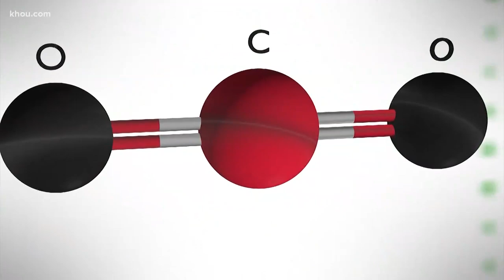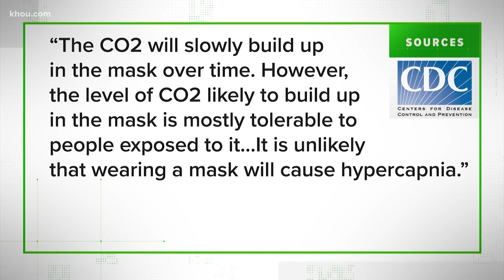VERIFY: Can wearing masks cause CO2 poisoning?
We're answering your questions about the coronavirus.